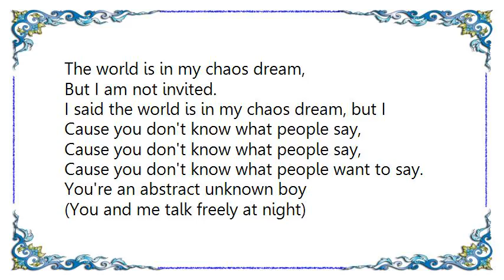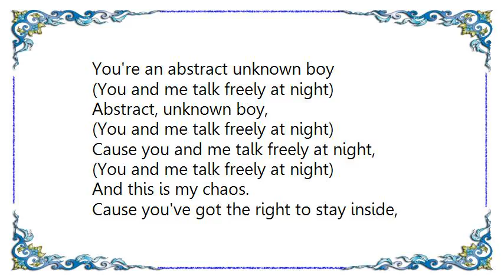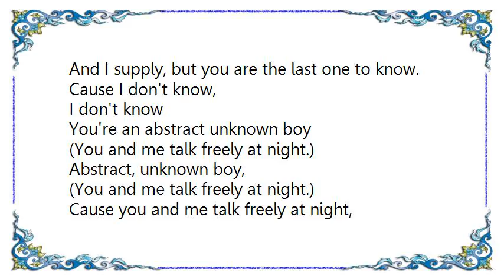Idlewild - I'm Happy to Be Here Tonight Lyrics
[Lyrics Idlewild - I'm Happy to Be Here Tonight]
The world is in my chaos dream,
But I am not invited.
I said the world is in my chaos dream, but I
Cause you don't know what people say,
Cause you don't know what people want to say.

And this is my chaos.

Is there a way that I can live inside,
Cause I supply, and you are the last one to know.

Cause you've got the right to stay inside,
And I supply, but you are the last one to know.

(You and me talk freely at night.)
This is my chaos
Cause you and me talk freely at night.